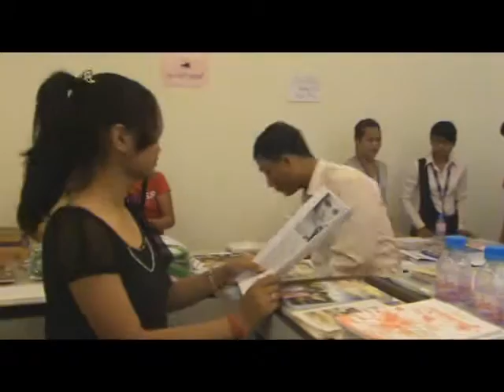Phnom Penh Under Joint Roof by Ty Theavy